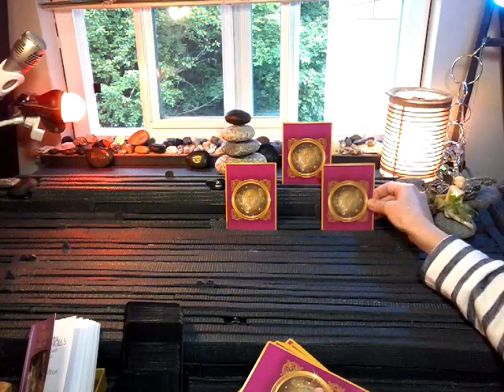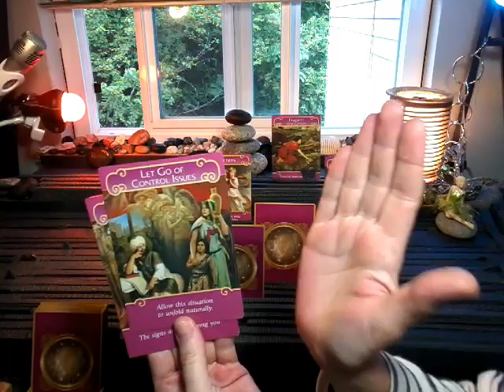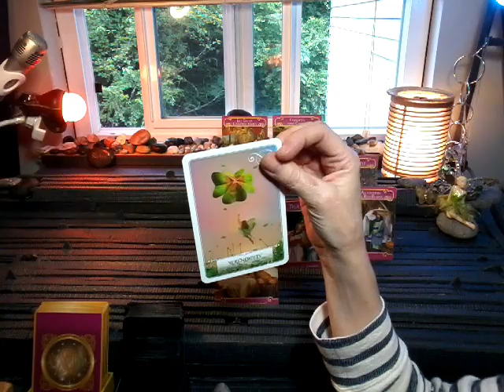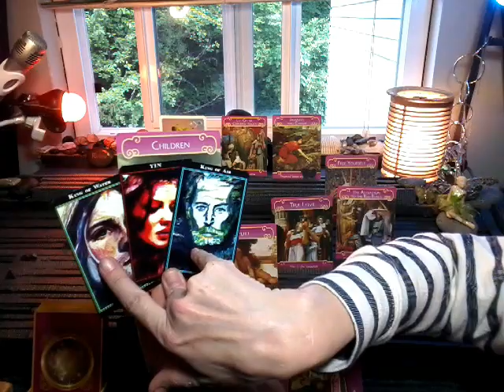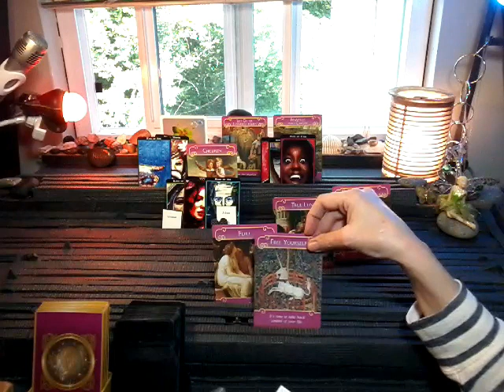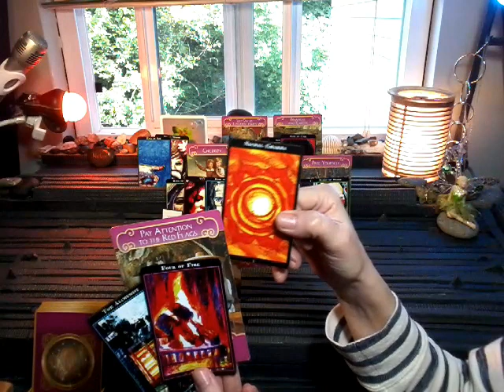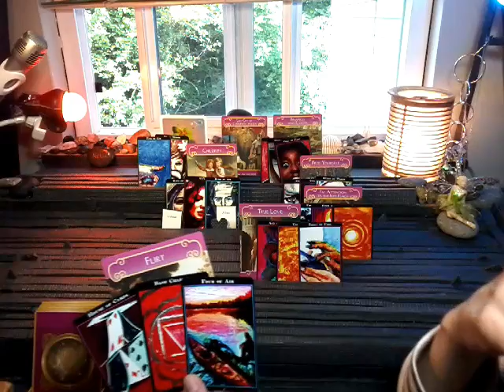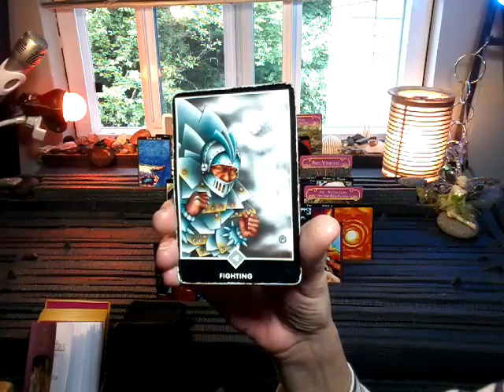nfgctarot 11:11 Twin flame EXT YIN- May 31- June 8~ LET THEM COME TO YOU, FEEL AGAIN & Play More